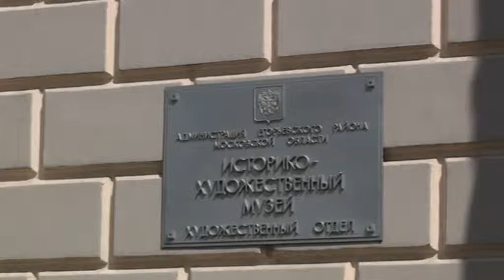17 50 Реставрация и Концерт в Кафедральном Соборе Егорьевска 04 05 2011 20110503112953